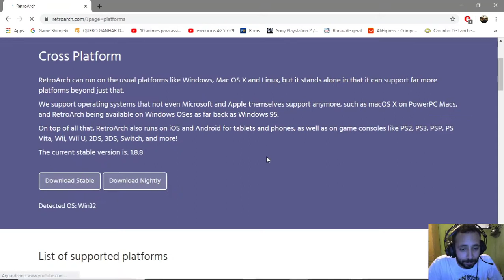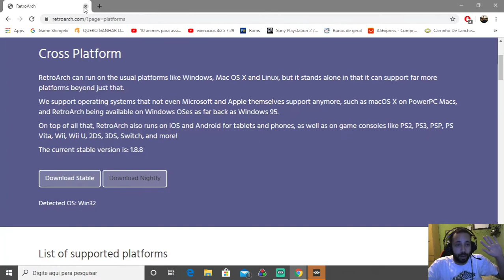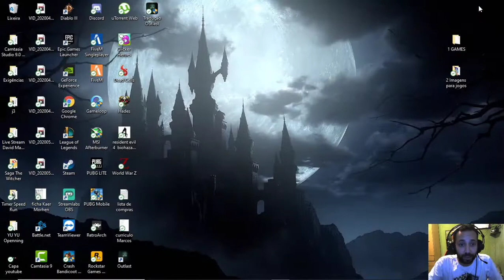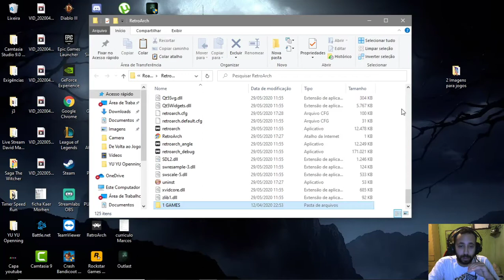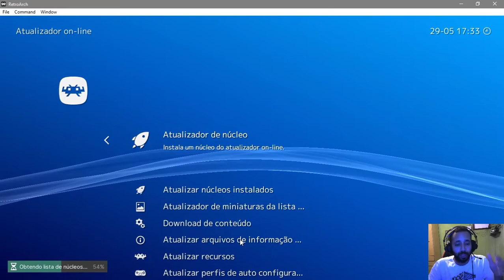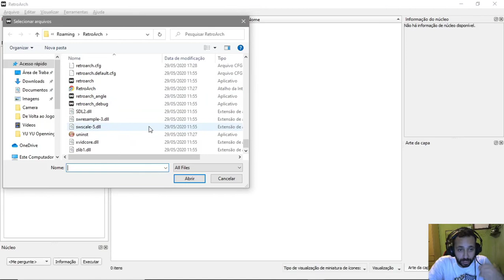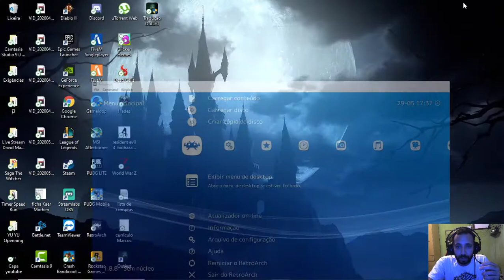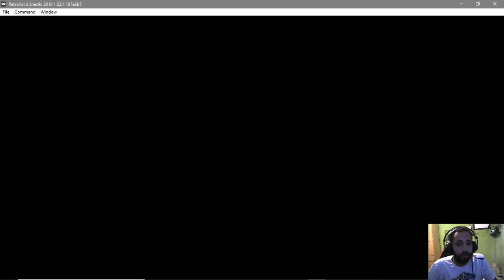David Marcos - Tutorial do Retroarch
Eai rapaziada, Têga na manteiga?
Espero q curtam, esse é meu primeiro tutorial, então relevem os meus erros HAHAHAHAHA